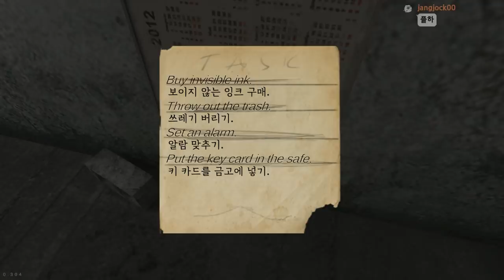탈출 시도한걸 들키면 안되는 방탈출 게임 - Metel 챕터2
가격: 5500원